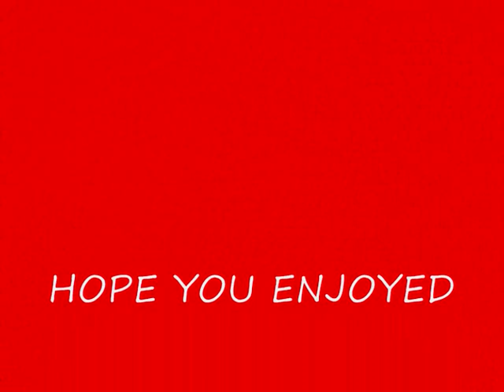Natalie Imbruglia, Be With You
got my pics sorted, in my last Natalie vids they were pretty poor lol.

hope you all enjoy her sweet music